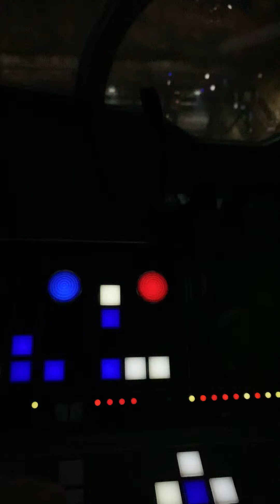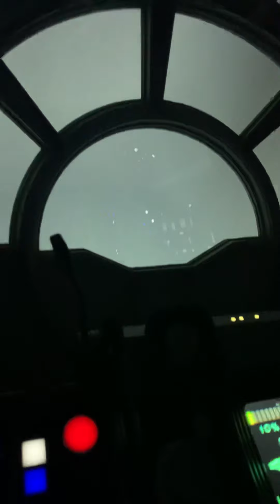Millennium Falcon Experience!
Being a pilot on the Millennium Falcon with @maria_daniela97

We destroyed it 😖😫😫

Sorry not sorry for the screaming!! 🤣🤣